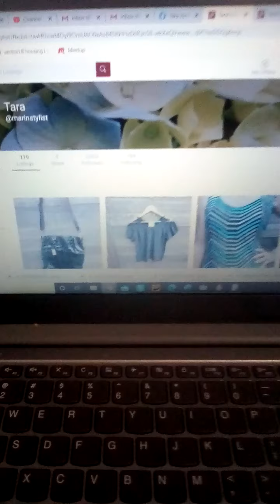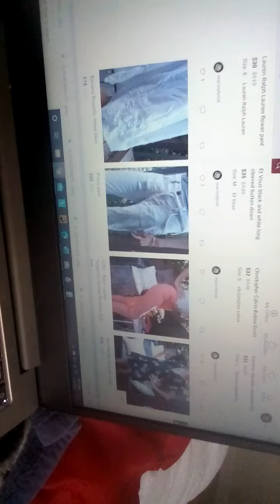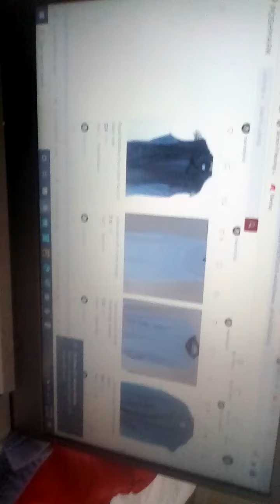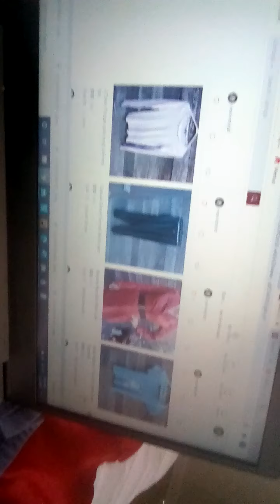My online store,New postings soon. Still observing COVID reopening in next few weeks